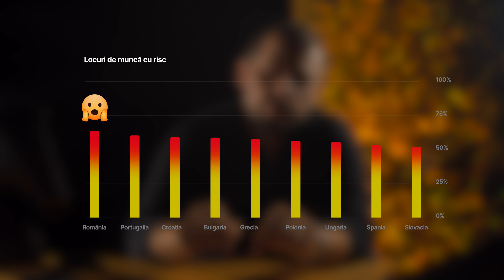Razvan Cazanescu despre Valurile Inteligentei Artificiale